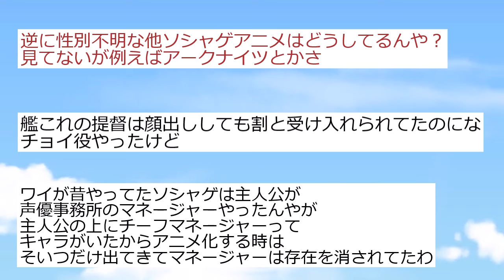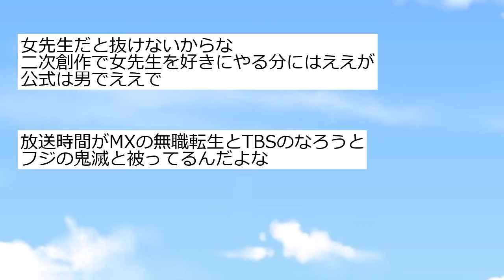【悲報】ブルアカのアニメ、先生が男で賛否両論【反応集】【2ch切り抜き】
2chスレを紹介しています

「2024春アニメ一覧」
無職転生 Ⅱ 第2クール
魔王学院の不適合者 Ⅱ第2クール